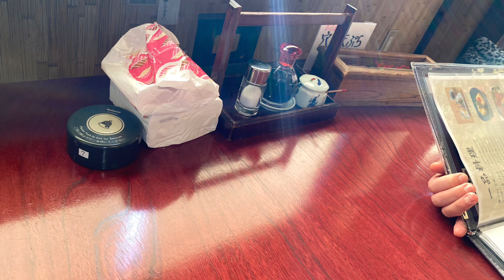青森県黒石市【レストラン御幸】親切、丁寧、提供早い！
所在地 〒０３６－０３７７
黒石市中町３６
営業時間 １１：００～２２：００
オーダーストップ２０：３０
定休日 年中無休※臨時休業日あり
駐車場 大型車６台
普通車５０台
一階客席 テーブル組数 １３組（ろばた風小部屋有り）
収容席数 ６０席
２階宴会場 大広間 ８０名様収容（４組仕切可能）
小部屋 ２０名様収容
平均予算 １，０００～２，０００円